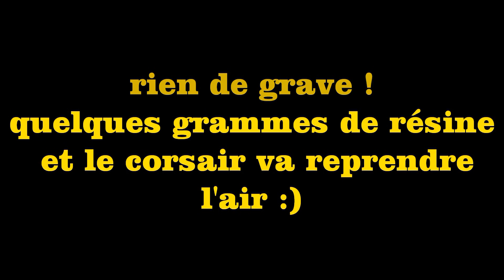Crash Corsair black horse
vol du corsair Black Horse d'olivier avec un attéro un peu dur !